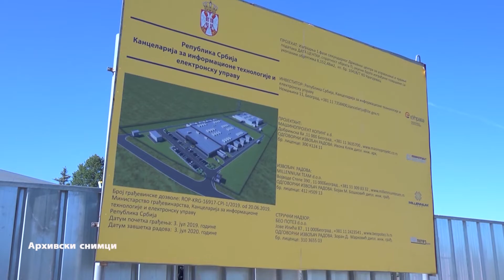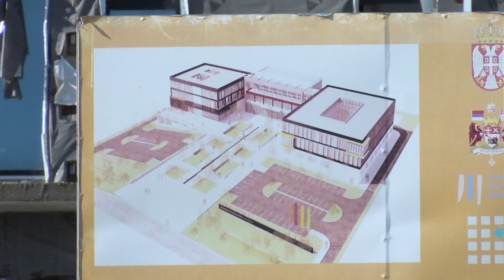Saradnja grada Kragujevca i Vlade Srbije biće nastavljena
Одлука председника Републике Александра Вучића да премијерку Ану Брнабић именује за мандатара, за Крагујевац значи наставак успешне сарадње са Владом Србије и свим њеним министарствима, сматра градоначелник Никола Дашић.